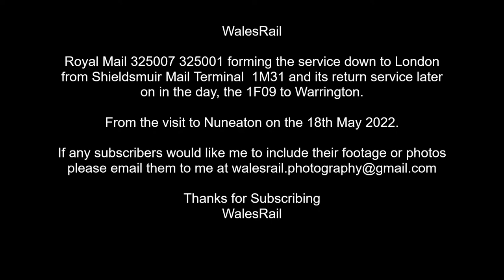325001 325007 Royal Mail EMU Nuneaton "Freight Series" 18th May 2022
Royal mail units